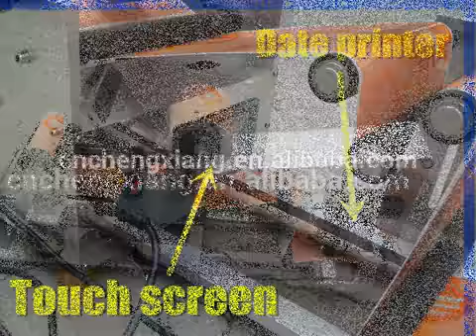Manual labeling machine for flat bottles